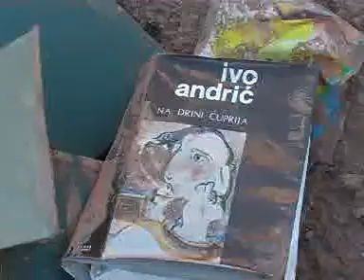vladan rakic paracin poplave 1